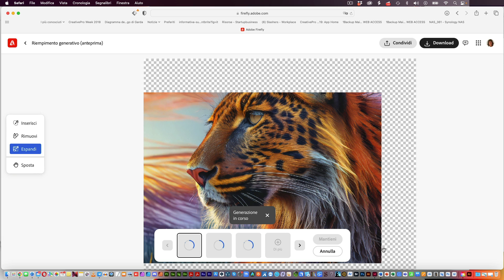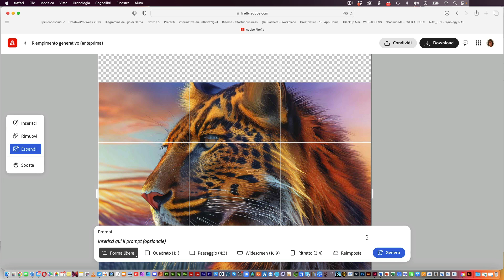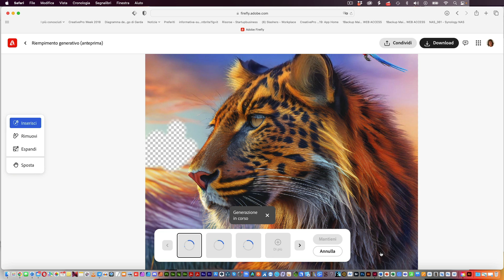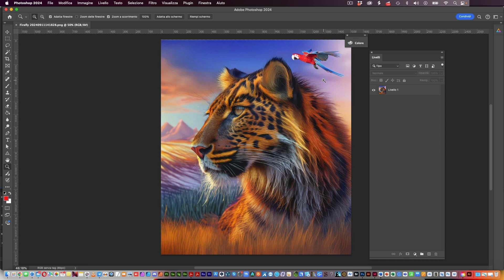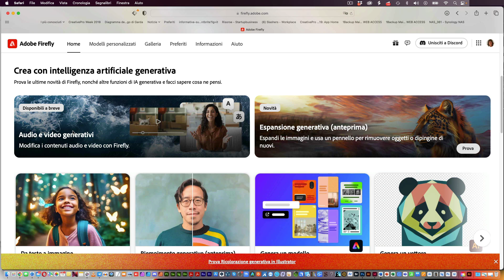Adobe Firefly: Espansione generativa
Se hai trovato interessante o utile i miei video, continua ad aggiornarti ed imparare seguendo:
2 - la piattaforma Creative Master Puoi iscriverti GRATUITAMENTE e vedere i contenuti che ho lasciato sbloccati!
3 - Puoi ricevere la mia newsletter mensile con tutte le mie attività iscrivendoti qui: